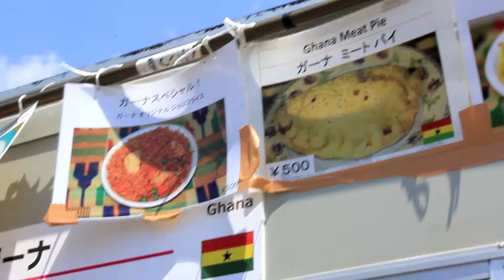Ghana ガーナ 揚げバナナと豆のシチュー アフリカンフェスタ In 横浜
アフリカンフェスタ In 横浜 2013
African Festa In Yokohama 2013

主催 : 外務省
共催 : 横浜市
後援 : 駐日各国アフリカ大使館　神奈川県

Ghana Special  Fried Plantain & Beans Original
豆のシチューとバナナ

　2013年、横浜赤レンガ倉庫で開かれたアフリカンフェスタでガーナの料理を食べました。
　外で食べる食事は、ついついケバブやバーベキューにつられがちですが、アフリカで実際によく食べられる料理が食べたい！ということでバナナの料理を食べることにしました。
　バナナは、日本で良く見かける黄色いバナナではなく、少し大きくて、緑色の名前はプランテイン（Plantain）です。いかにも家庭で気軽に食べそうな料理ですが、日本人の食文化として、暖かく炒めたバナナを食べるというのはちょっと抵抗がありました。
デザートのイメージがあるのに、暖かいなんて、食べられるのだろうか？そう思ったのですが、アフリカンフェスタにせっかく来て、アフリカの現地料理が食べたいのでチャレンジしてみました。
　実際、一口目は、わっ！あったかいバナナ、ちょっと？！と思いましたが、バナナという先入観をなくすと甘めの芋のような味がして普通に食べることが出来ました。炒めてしまえば、あんまりバナナという感じがしません。ただし甘いです（笑）
　国や地域によって、何がおいしいのかという味覚違います。未知の味にチャレンジ出来てとても良かったです。

TBSが取材に来ていました。

外務省第5回アフリカ開発会議（TICAD Ⅴ）

※　この料理の名前、「Ghana Special  Fried Plantain & Beans Original」という料理でこのお店のオリジナルらしいのですが、日本語でどういったら良いのかわかりません。
果たして、なんと呼べば良いのでしょう。